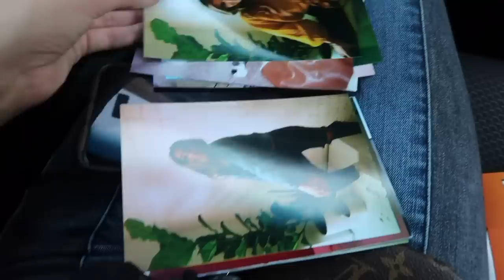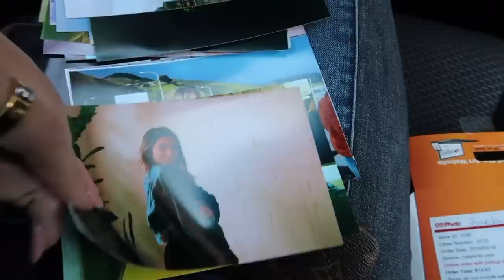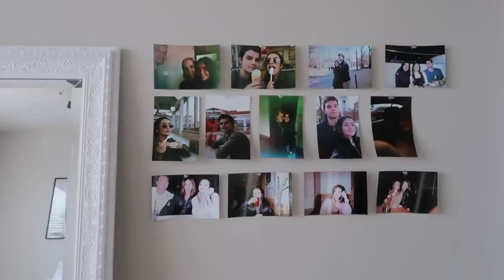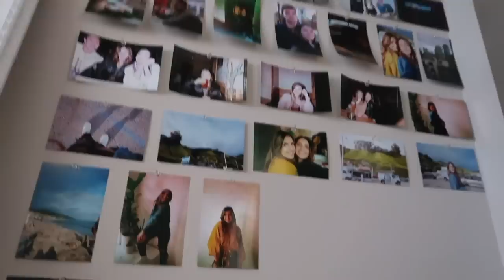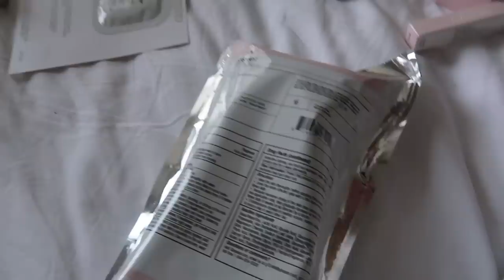MY LAST WEEK OF WORKING A CORPORATE JOB vlog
YUP! This is my last week fo working a 9 to 5 :) THANK YOU GUYS SO MUCH for all the support these past few days and in general. This would never be possible without you and I am so so grateful. Cannot wait for the future.

shop my video:

tuesday-
sports bra

wednesday-
top: (similar)
fave jeans